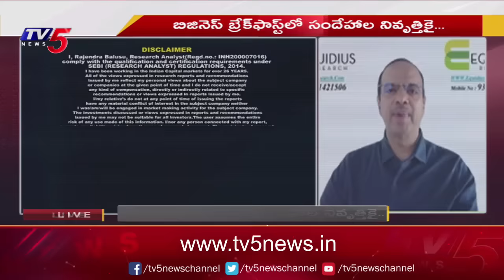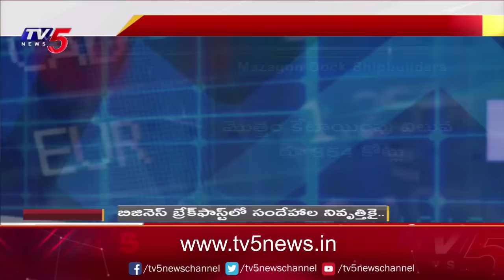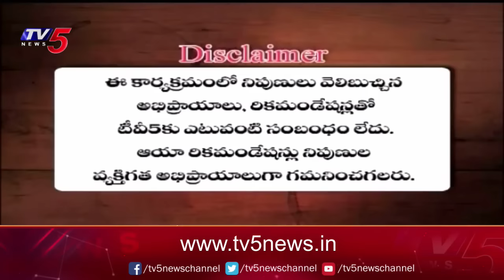Business Breakfast | Stock/Share Market News | 22-03-2024 | TV5 News Live